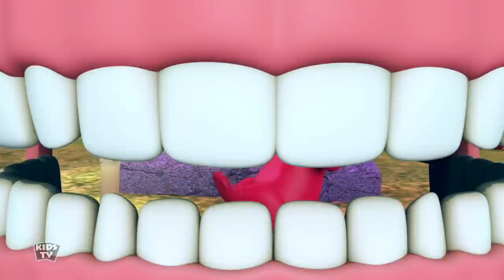Halloween Wheels On The Bus | Spooky Bus Song For Babies | Nursery Rhymes and Kids Song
Learning is always fun with Kids Tv Spooky Cartoons popular nursery rhymes. We bring to you some amazing songs for kids to sing along with us and have a good time. Kids will dance, laugh, sing and play along with our videos while they also learn numbers, letters, colors, good habits and more!